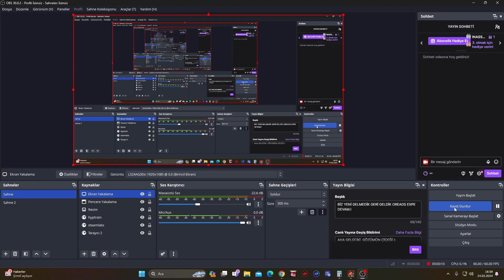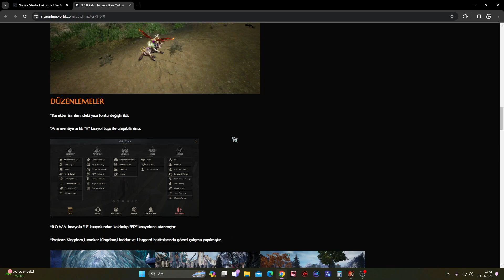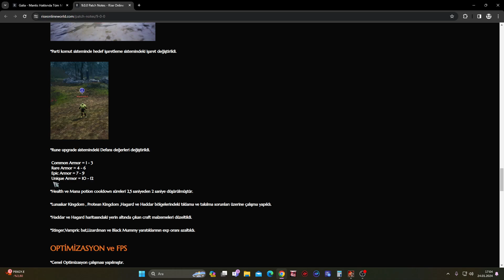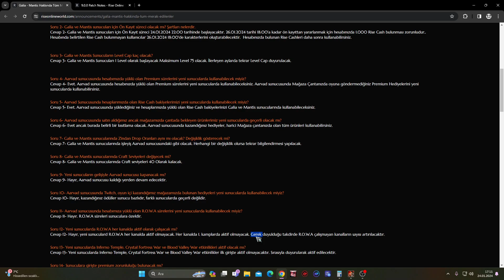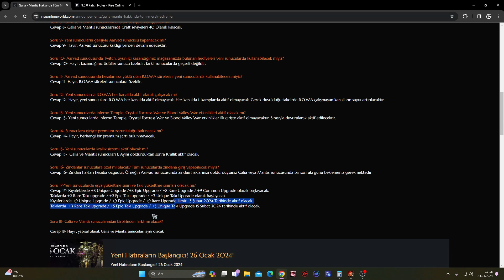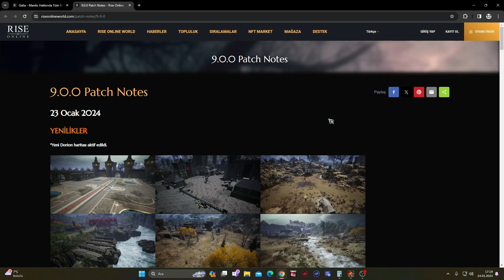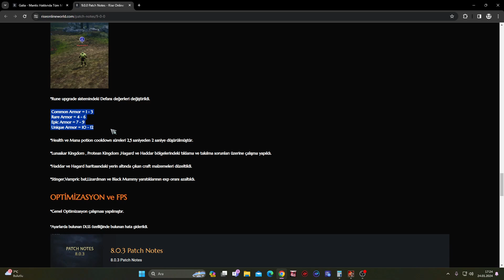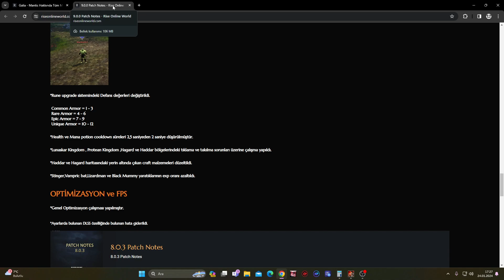riseonline YAMA NOTLARI VE YENİ SUNUCULAR HAKKINDA TÜM DETAYLAR BEN BU YAMAYI ELEŞTİRİRİM AGA NOKTA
BAŞLICA BİZLERE DESTEK OLABİLECEĞİNİZ E PİN SİTELERİ
OYUNEKS yayıncı destek linki:

OYUNEKS REFERANS LİNKİNDEN KAYIT OLURSANIZ SEVİNİRİM DESTEĞİNİZ İÇİN ŞİMDİDEN TEŞEKKÜRLER.